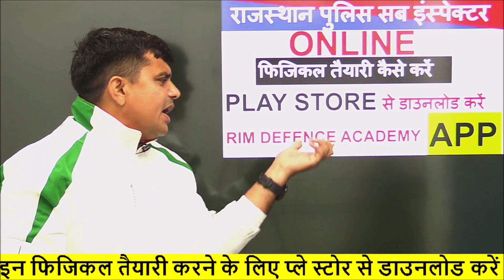rajasthan police SI physical online course announcement